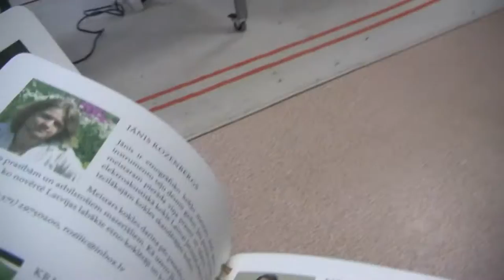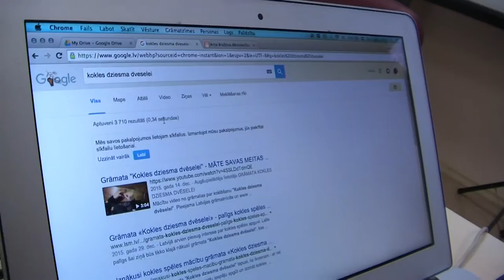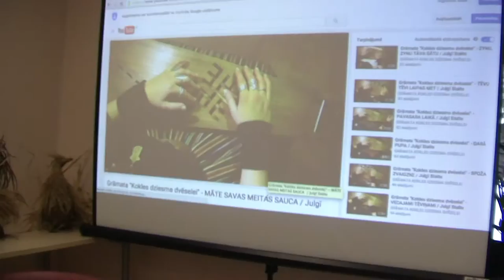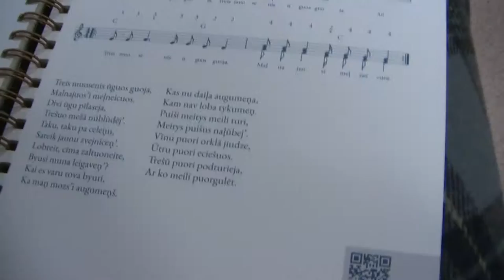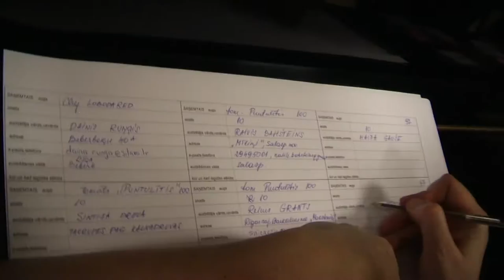Danči Ikšķiles sēklu bibliotēkas atvēršanā Brīvajā skolā Jan 12016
Latviešu Biedrība LaBie.lv